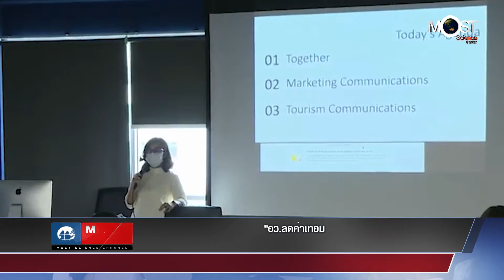MOST NEWS "อว.ลดค่าเทอม" จ่ายเงินให้ มหาวิทยาลัยแล้ว 123 แห่ง วงเงินกว่า 6,300 ล้านบาท